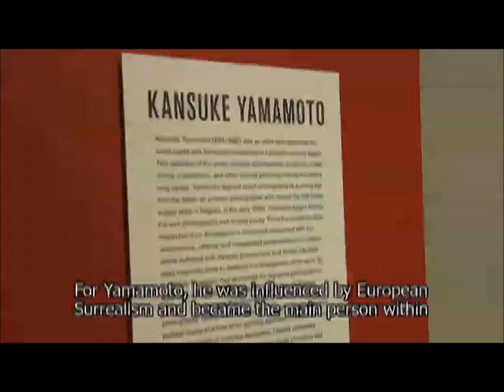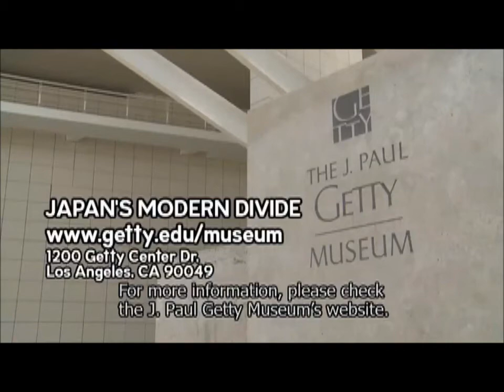Kansuke Yamamoto Exhibition at the Getty Museum, Los Angeles